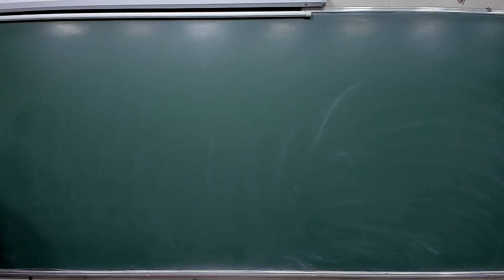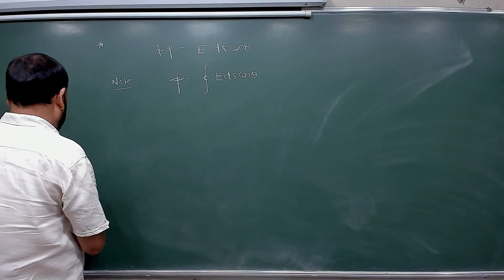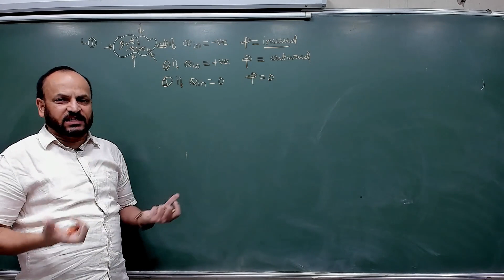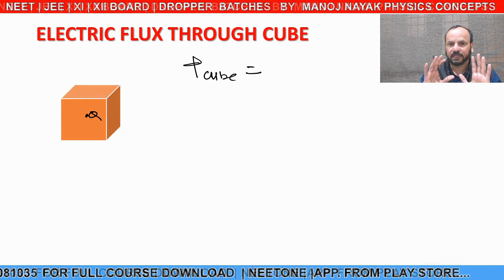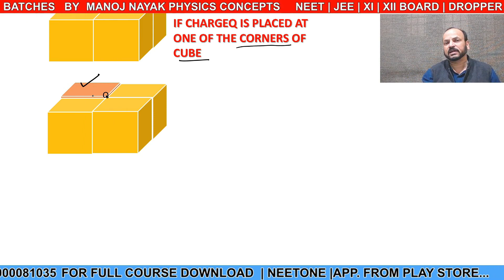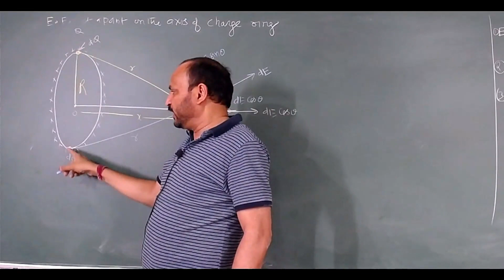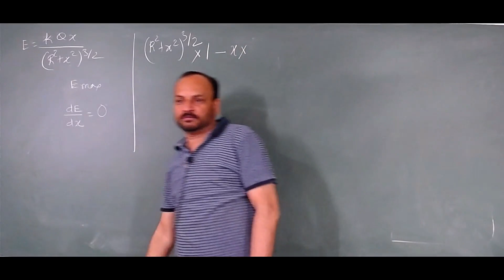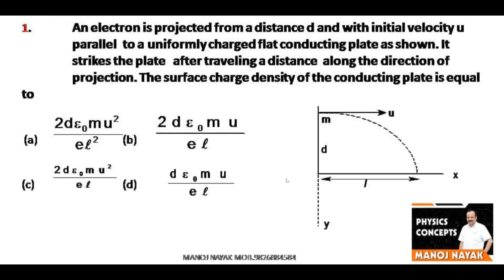LIVE CLASS -20 | XII BOARD PHYSICS | UNIT-1 CHARGE AND FIELD electric flux,field due to charge ring